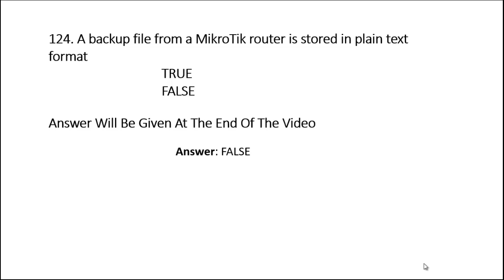Networking Engineering Interviewed Questions & Answer- 124